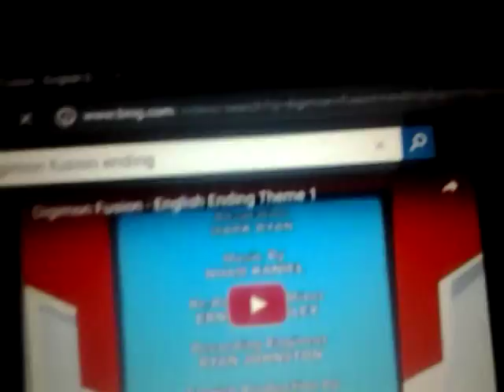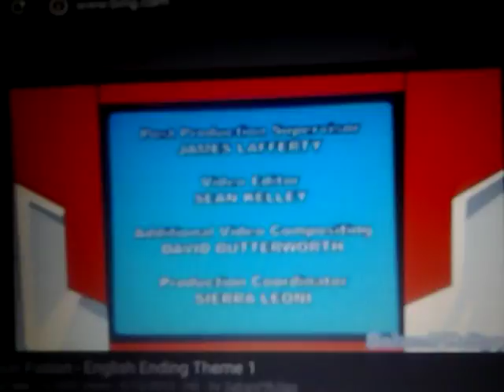Digimon Fusion - Season 1 (2010-2011, 2012-2013) End Credits Bing Videos(1)☺♡♥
"Puss in Boots" (2000s?) Toei Animation (Japan) "TOEI ANIMATION" logo
(2010's cartoon) Digimon: The First Season
Season 1st/Season First (YouTube Search) Season One (Xros Wars)
(2010's anime) Digimon: The Complete First Season
(2010's sitcoms)
"Twirly-Doo" (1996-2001, May 13, 2010-February 7, 2011, January 28, 2017-February 4, 2017, BVS Entertainment, Nickelodeon, Saban Entertainment, The Walt Disney Company) Saban Brands "SABAN Brands" logo